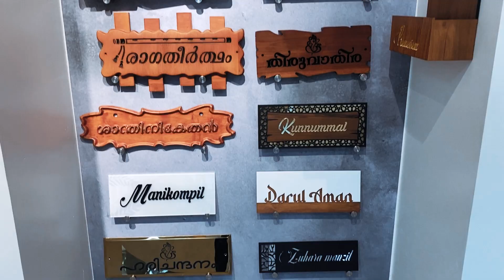Customized House Name boards | Orbiz creativez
Orbiz Creativez is a manufacturing company of specially designed and customized gift items

Customized house nameboards available in different variable

കൂടുതൽ അറിയാൻ വിളിക്കാം 😊
Orbiz Creativez
Chemmad - Malappuram